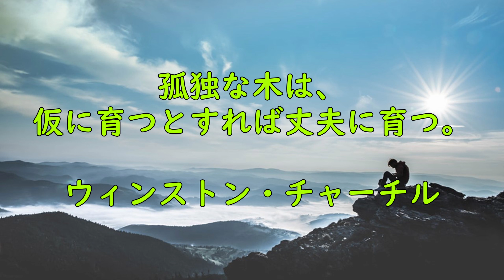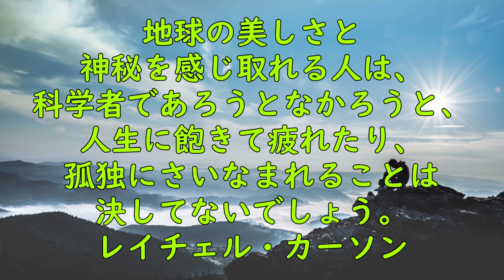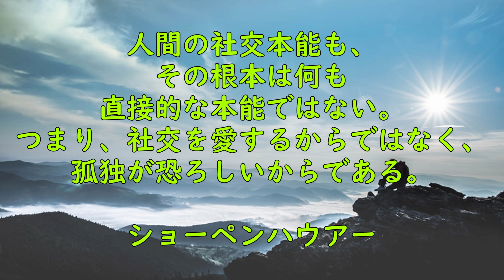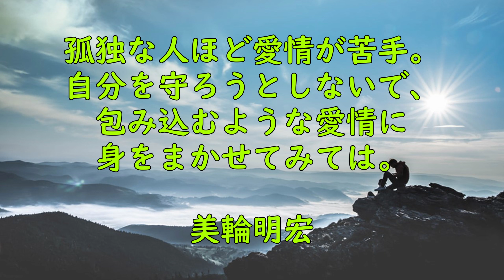【名言】☆孤独の名言25選👤👤👤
今回は、「孤独をポジティブに捉える名言25選」をお届けします。

孤独の名言には、・・・・

孤独は優れた精神の持ち主の運命である。
ショーペンハウアー

孤独な木は、仮に育つとすれば丈夫に育つ。

意志もまた、一つの孤独である。
アルベール・カミュ

孤独であって、充実している、そういうのが人間だ。
岡本太郎

孤独なとき、人間はまことの自分自身を感じる。
トルストイ
などがあります。
今一番見てほしい厳選動画８選